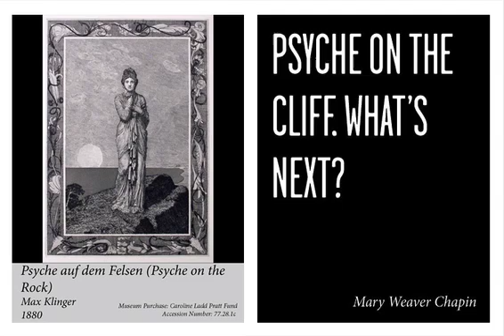Object Stories: Psyche on the Cliff. What's Next?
Mary Weaver Chapin, Portland Art Museum's Curator of Graphic Arts, speaking about: Max Klinger (German, 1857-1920), Psyche auf dem Felsen (Psyche on the Cliff), Plate 3 from the portfolio Amor und Psyche (Cupid and Psyche), Opus Va , 1880, etching and aquatint on paper, Museum Purchase: Caroline Ladd Pratt Fund, no known copyright restrictions, 77.28.1c